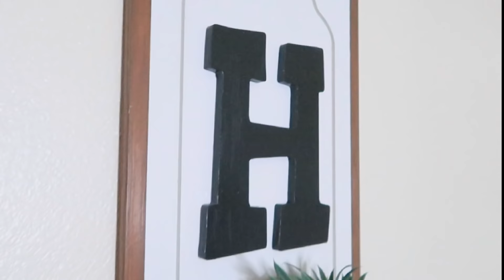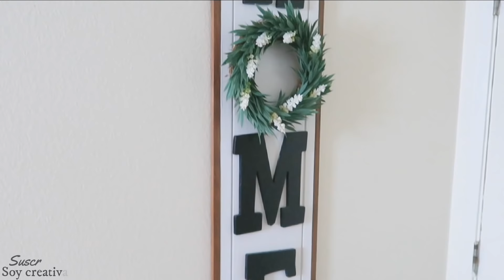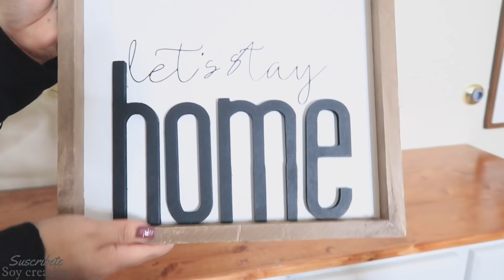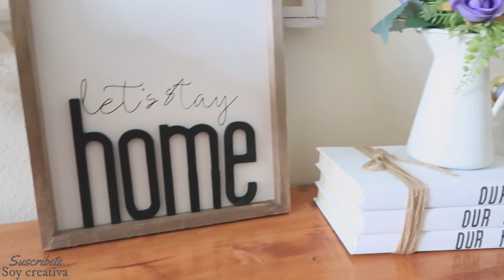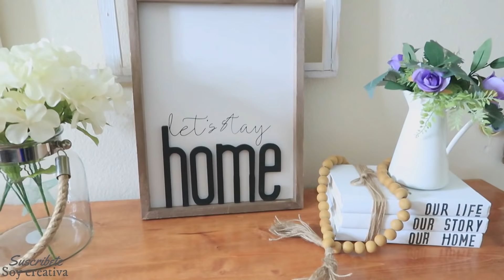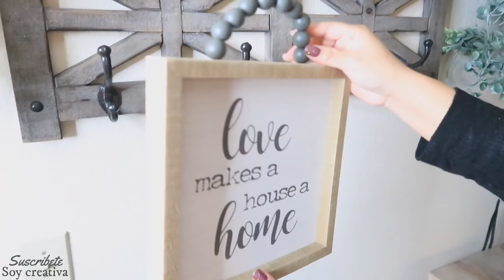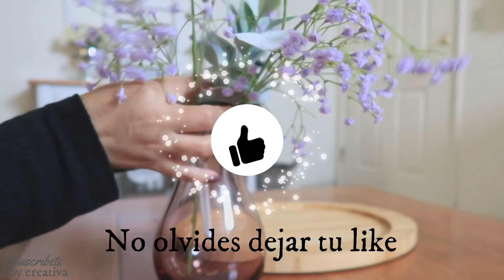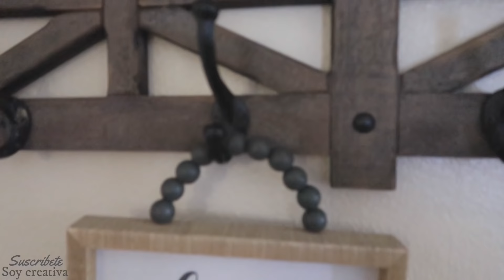🌿DECORACION SALA 2021⎢Ideas ECONOMICAS💰 Para Decorar la SALA⎢IDEAS Sencillas Estilo Farmhouse 2021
💰Hola gente creativa💡 bienvenidos a un nuevo video, si estas buscando ideas para decorar la entrada de tu casa o solo ideas para tu sala, espero que este video te ayude y te inspire a decorar algún rinconcito de tu hogar, recuerda que el propósito de mis videos es enseñarte como decoro reutilizando las mismas decoraciones solo moviéndolas en diferentes lugar, y tambien me encantaría que te unas a esta familia, si aun no lo haces suscribete ✅a este canal y activa la campanita🔔 y no olvides dejar tu like👍🏼 para llegar a mas personas como tu, me despido mis corazones creativos les dejo besos, abrazos y buenas vibras✨✨✨ de soy creativa😉🤍‼️𝐒𝐔𝐒𝐂𝐑𝐈𝐁𝐄𝐓𝐄‼️☞☞ ☞❤️

📸➳.cámara que uso para mis videos ➳

✨➳.ARO de Luz ➳..

✨➵.Tripod para la camara➳